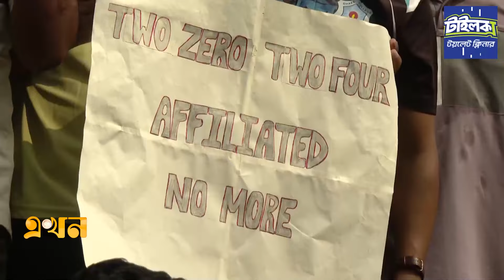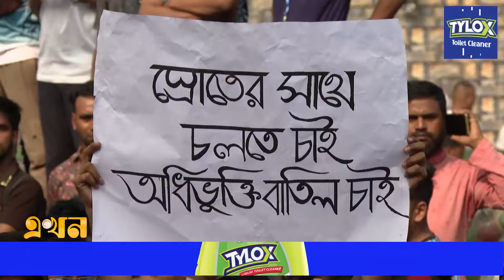স্বতন্ত্র বিশ্ববিদ্যালয়ের দাবি সাত কলেজের শিক্ষার্থীদের | Seven College | Students Blockade |EkhonTV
স্বতন্ত্র বিশ্ববিদ্যালয়ের দাবি সাত কলেজের শিক্ষার্থীদের | Seven College | Students Blockade | Ekhon TV

Our Office Address:
EKHON TV
City Park Lane
19, Hatkhola Road, Wari
Dhaka-1203
Bangladesh